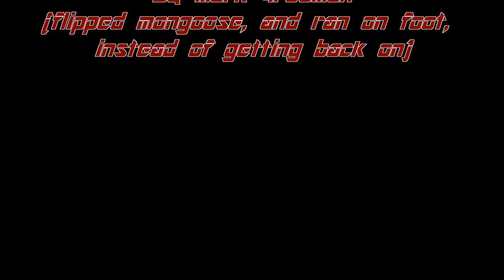ORL Division 2, Race 5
Watch GOLDLINER 49NER dominate the competition.  KSI Milk Man makes his first appearance in an official ORL race, and the tie for first in the standings between DARKSTAR, and eTs MONST3R is finally settled.